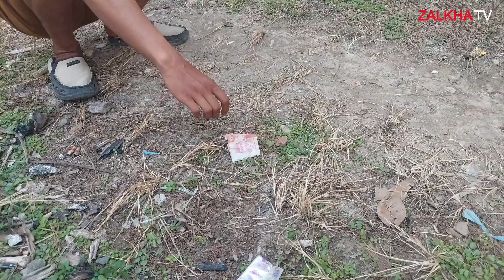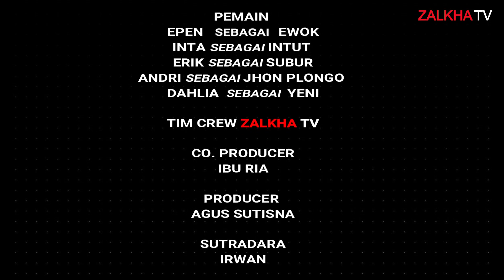SAHABAT DAN PENGORBANAN || alur cerita film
Assalamualaikum
Hallo, Teman youtube Zalkha TV
Selamat datang di video youtube cannel saya Zalkha TV.

OM EWOK menggantikan uang yeni karna dia yang paling banyak makan kue.